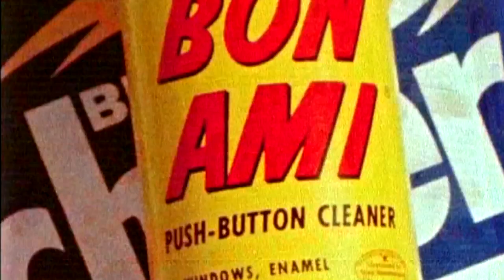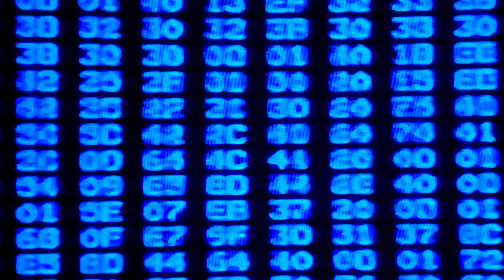Wolfgang Flür - Magazine 1 [Official Album Teaser]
⚡ Wolfgang Flür - Magazine 1

A thrilling return to the Techno-Pop sound that he helped to define with electronic music pioneers Kraftwerk.
This all-new electronic album has been crafted alongside some of the most famous names of synth-pop and electronic dance, including Peter Hook, Midge Ure, Carl Cox & Claudia Brücken.